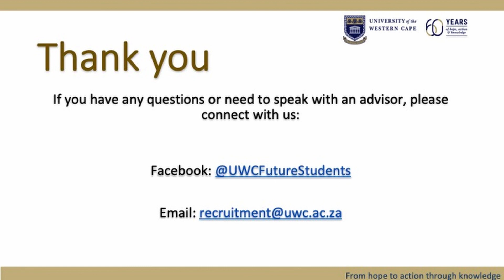Arts English Department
Prof Hermann Wittenberg